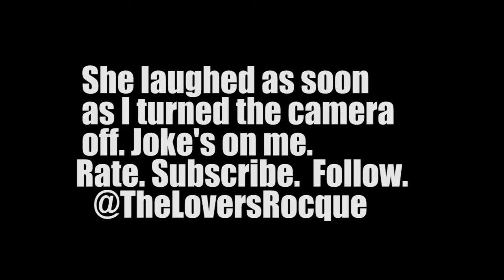Vlogmas Day 7: My Baby Girl Is Not Amused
I have not figured out how to crack my almost 4-month-old's funny code just yet. Here, she is not amused by my shenanigans.